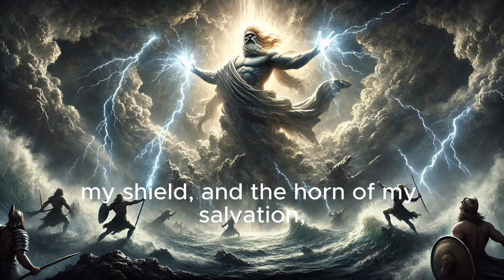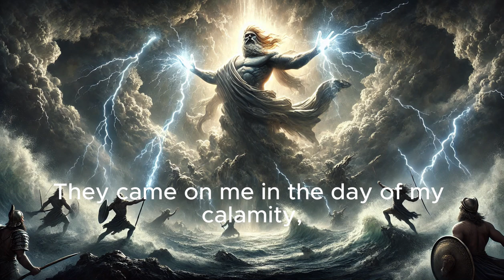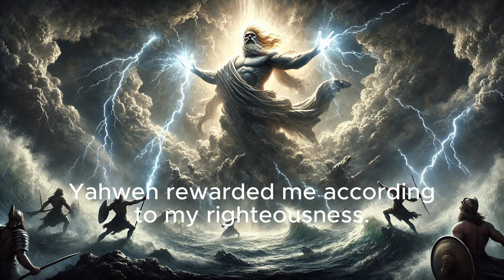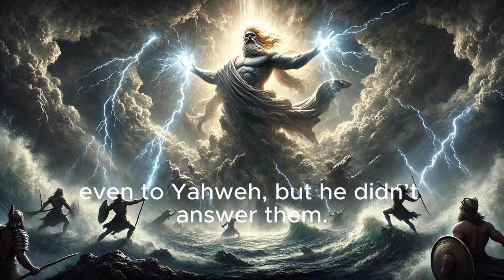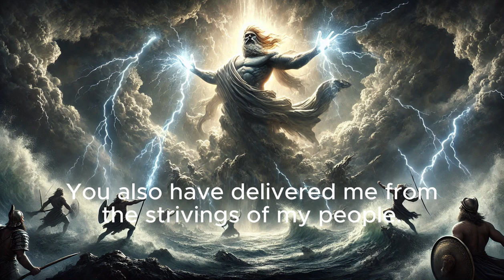The Bible: 2 Samuel 22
David’s Song of Deliverance

2 Samuel Chapter 22 features a profound song of thanksgiving by David, praising God for delivering him from all his enemies and from the hand of King Saul. This poetic chapter is essentially a psalm, similar to Psalm 18, where David celebrates his deliverance and God's faithfulness in vivid imagery. He speaks of God as his rock, fortress, and deliverer, who rescues him because of his righteousness. The song also depicts God's majestic power in nature as a metaphor for His intervention in David’s battles.